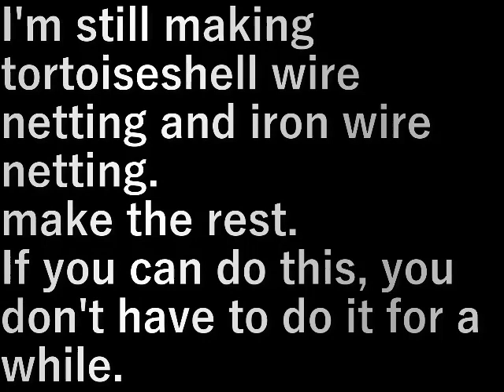第１３畑作り31SUS金網枠作り5 Making a field (31 SUS wire mesh frame making 5)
亀甲金網と鉄線の網まだ作っている。
残りの分を作ります。

これができればしばらくしなくてよい。

I'm still making tortoiseshell wire netting and iron wire netting.
make the rest.

If you can do this, you don't have to do it for a while.

設備屋の適当田舎暮らし